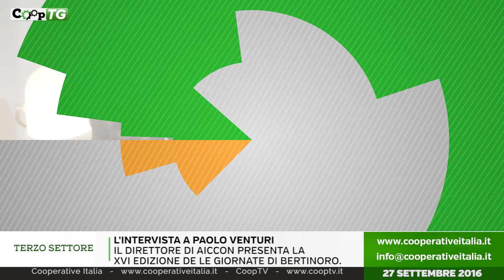CoopTG 27.09.2016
Le notizie del giorno di CoopTG:

Lavoro - Via alla stretta sui voucher. I datori di lavoro dovranno comunicare i dati del lavoratore tre giorni prima della prestazione.
Cooperative - aumenta il fatturato delle cooperative nel 2015 ricavi in aumento del 4%, cresce anche il numero di soci e occupati.
Terzo settore - L'intervista a Paolo Venturi. Il direttore di Aiccon presenta la sedicesima edizione de Le giornate di Bertinoro.
Economia - Il boom dell'e-commerce al Sud. Le imprese meridionali trascinano il commercio elettronico italiano.

Gli appuntamenti:

Domani alle ore 9.30, a Modena, presso la cooperativa sociale Piccola Città, si svolgerà l’Open day delle cooperative sociali, organizzato da Confcooperative-Federsolidarietà Modena.